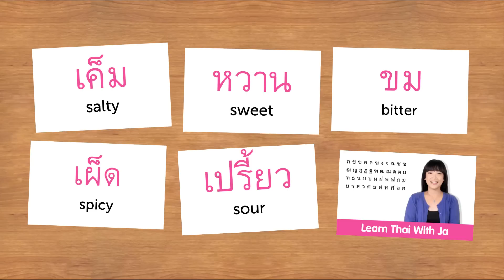Weekly Thai Words with Ja - Flavors